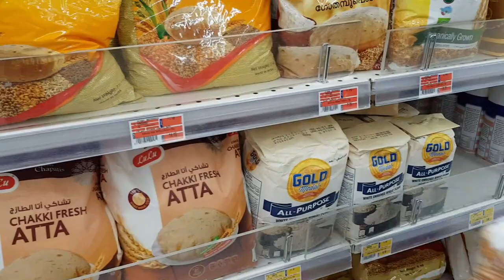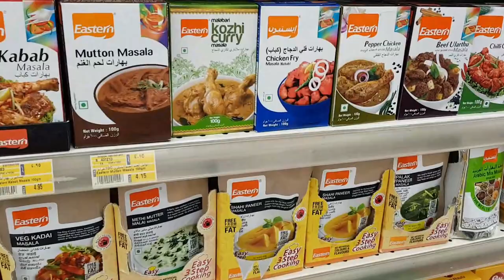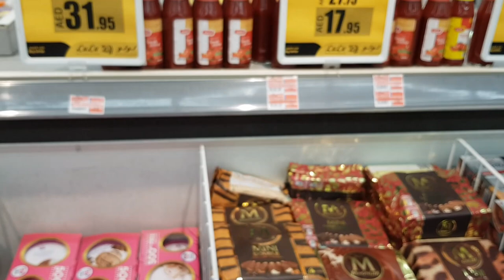Shopping |Indian Grocery Shopping UAE| cookware collection in tamil kitchen cookware collection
ஷாப்பிங்போகலாம்வாங்
cookwarecollection india
cookware collection